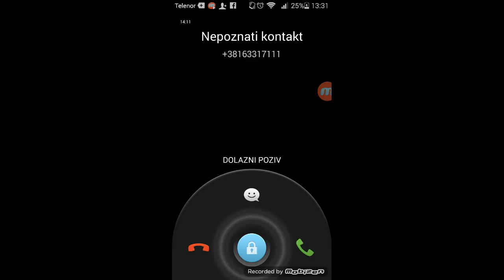Boban je preminuo-sky block (EP3)